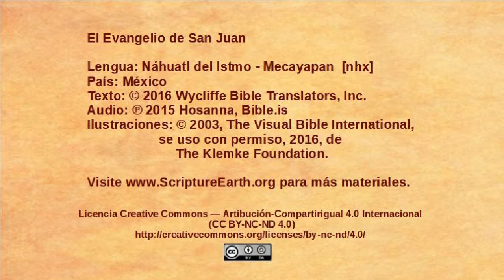Náhuatl del Istmo - Mecayapan - John 13:18-38 - Jesus predicts betrayal [nhx]